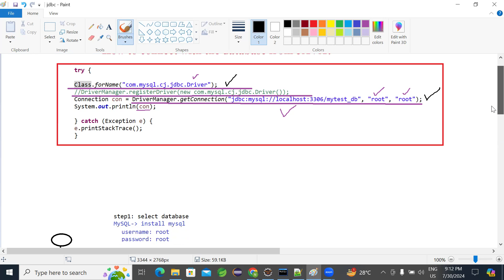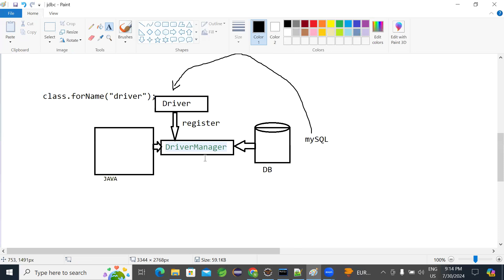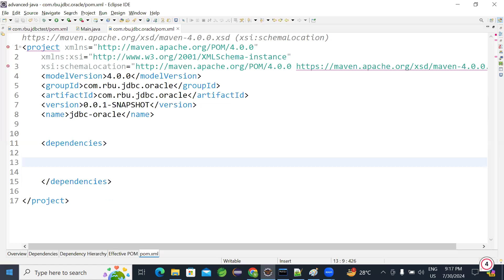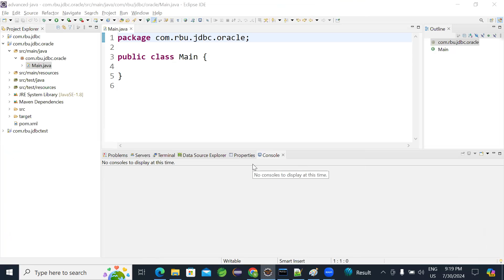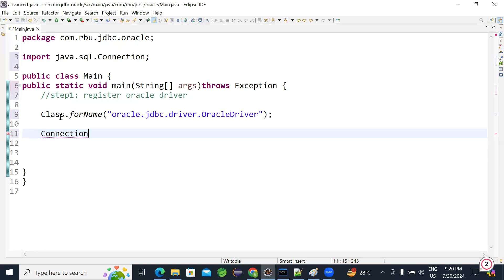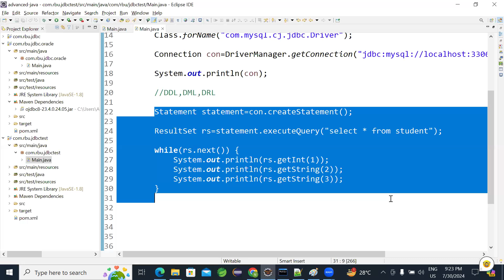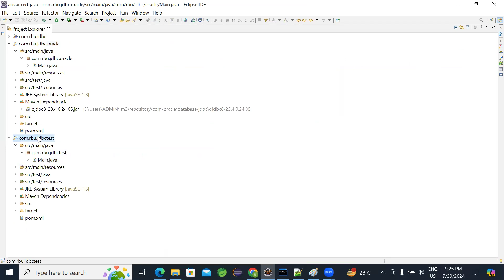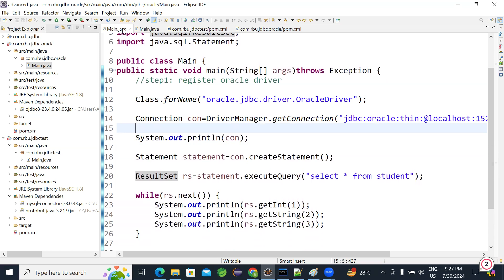JDBC ORACLE DATABASE